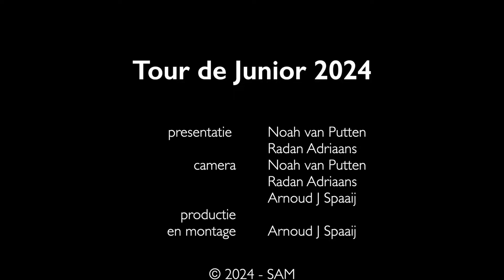Tour de Junior 2024 etappe 4 woensdag (updated)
Verslag  van etappe 4 van de Tour de Junior 2024, interviews met de renners, beelden uit de koers en een uitgebreid commentaar van Noah van Putten en Radan Adriaans.